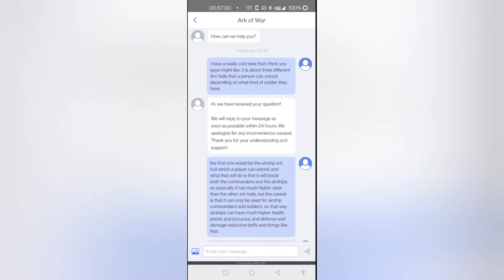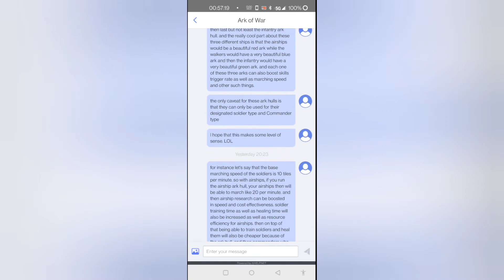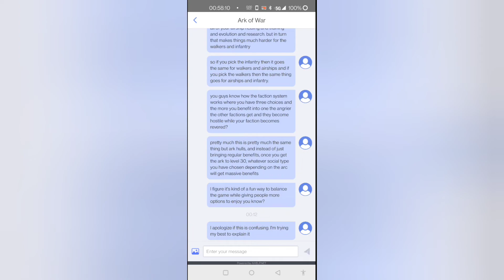Fun video starting off with the successful defense of a planet to new ideas for the game :3